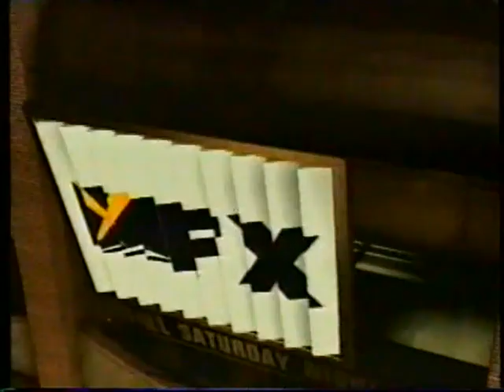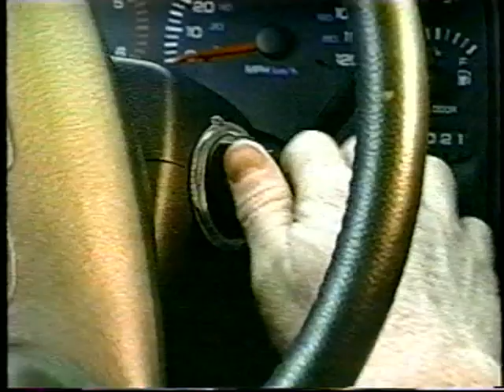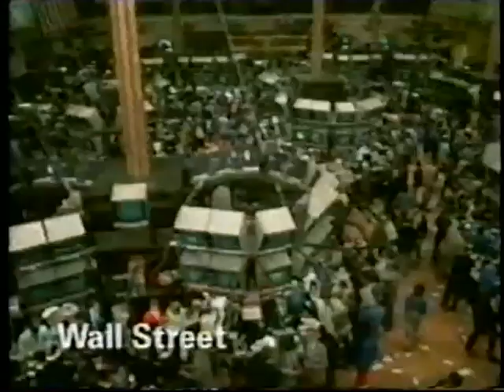Cardinals @ Diamondbacks 6/26/99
The Cardinals defeat the Playoff-bound D-Backs in 10 innings out in the desert.